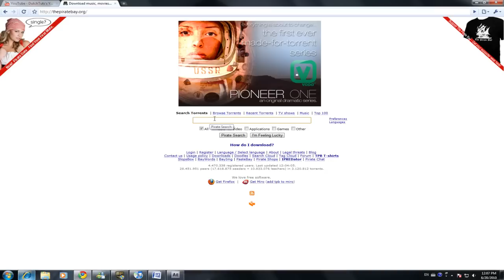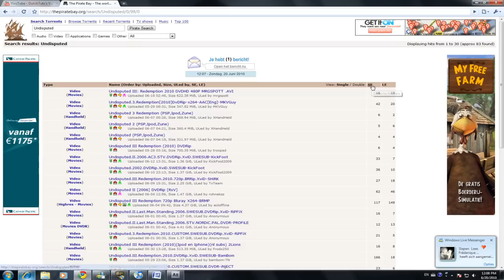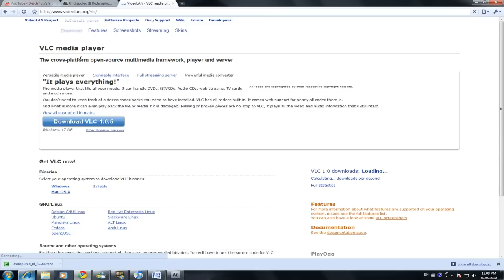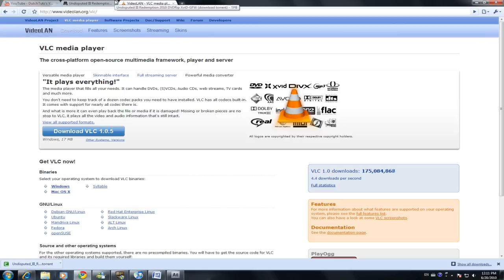How to download Movies for free *Dutch (Gesproken) Hoe download je gratis films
Hee jongens dit is een tutorial van hoe je films moet downloaden in het nederlands.

Deze channel is net nieuw als je een nederlandse tutorial ergens van wilt PM me en ik maak een tutorial elke vraag wordt geaccepteerd als het over de computer, voetbal, judo of windsurfen gaat. Ik denk eraan elke 2 dagen een nieuwe nederlands tutorial te maken.

How to download movies (Dutch)
How to download films
Hoe download je films in het nederlands
Hoe download je games in het nederlands
How to download games nederlands
DutchTuts.